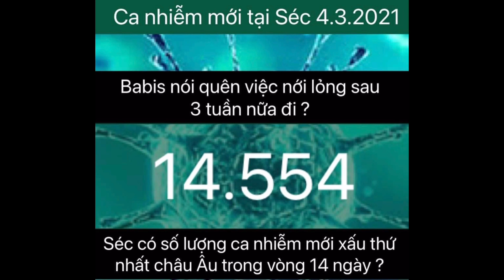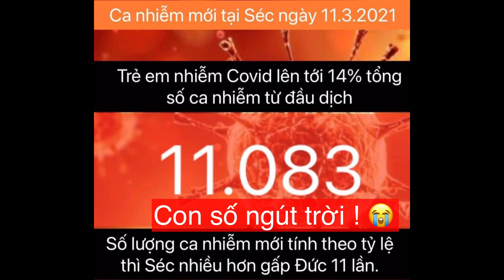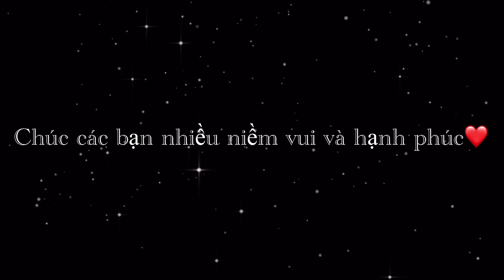[ 40 ]. SÉC. HAI TUẦN THẮT CHẶT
[ 40 ]. Séc! Con số nhiễm Covid đứng đầu thế giới!!